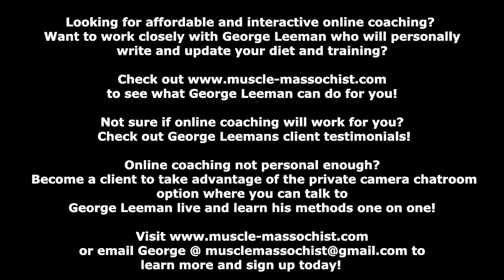My Lifting Idols